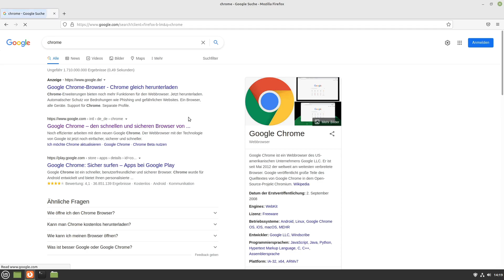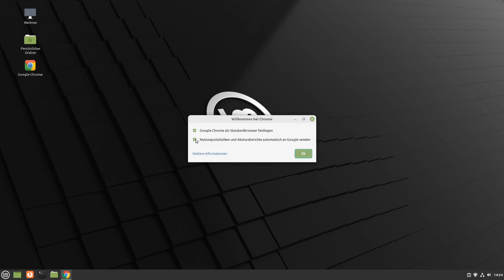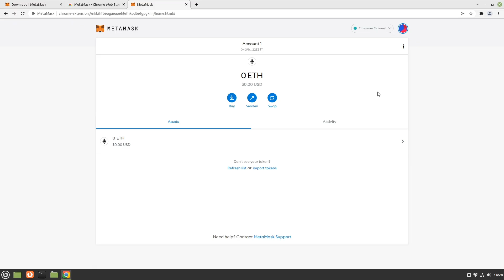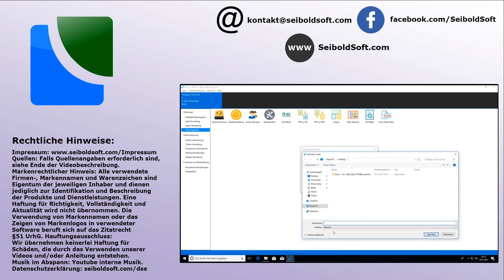MetaMask in Linux Mint installieren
UNS UNTERSTÜTZEN:
Windows 10 kaufen: *
Windows 7 kaufen: *
Windows XP kaufen: *

IN DIESEM VIDEO:
Installieren wir die Krypto-Wallet MetaMask auf Linux Mint.